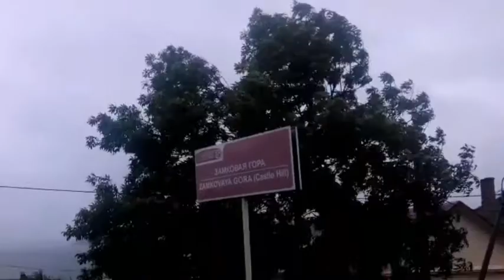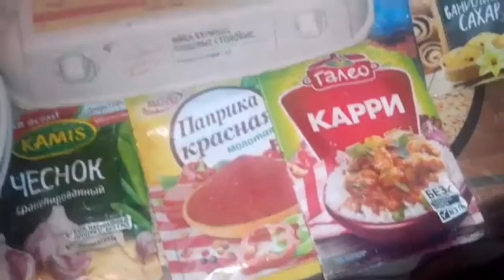Себеж-Рыбалки 4серия(отпуск 2017)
Четвертая часть